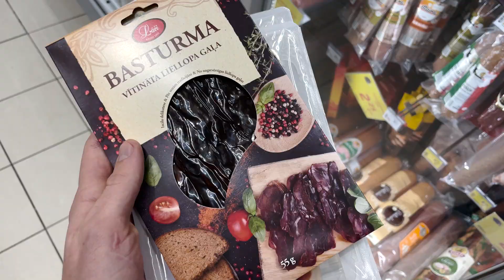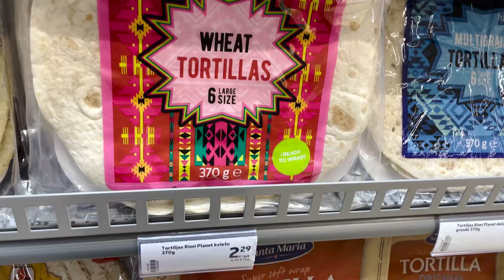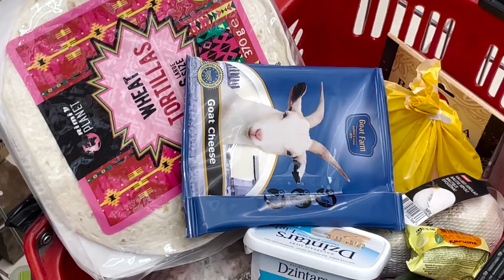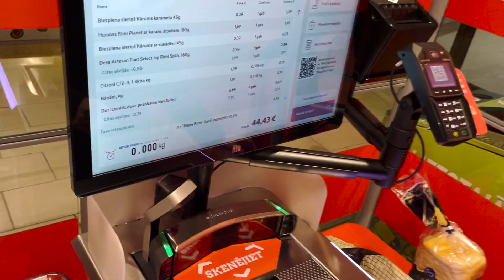SUPERMARKET IN LATVIA | Walking in the Snow Edition - 064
Let's go to the supermarket in Latvia!

This video is about my experience at a grocery store in Latvia. I also share some of my favourite food items that you can find at Latvian supermarkets. Shockingly Latvia is very expensive in comparison to the average salary here! I wonder how people actually live?

Also I accepted a challenge to go for a walk barefoot in the snow. Click this video and check out how it went!